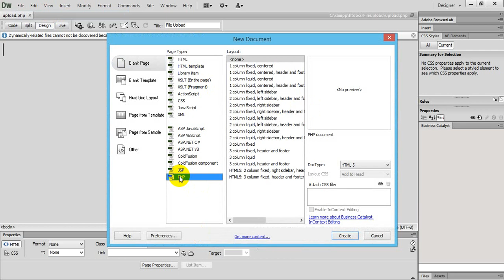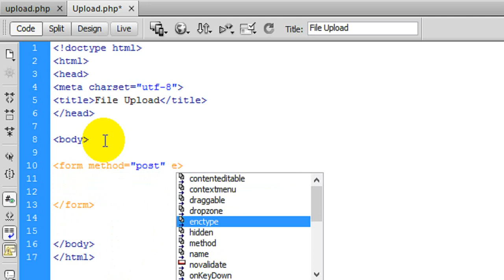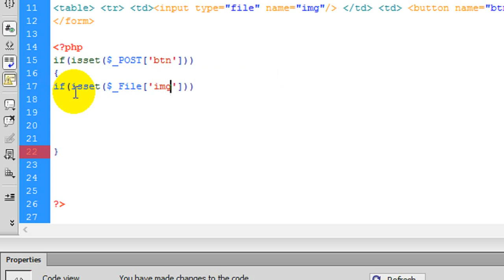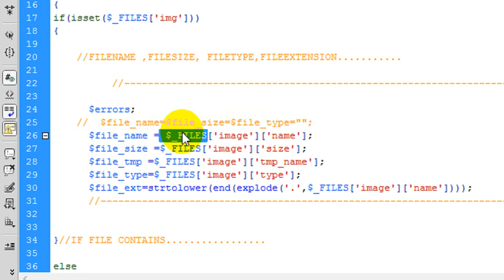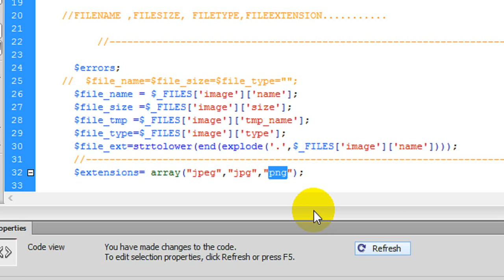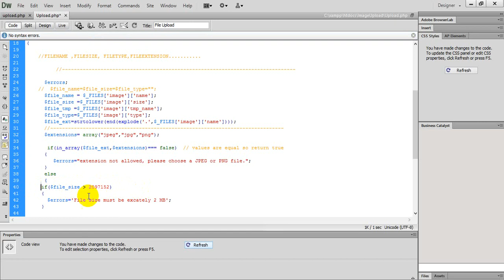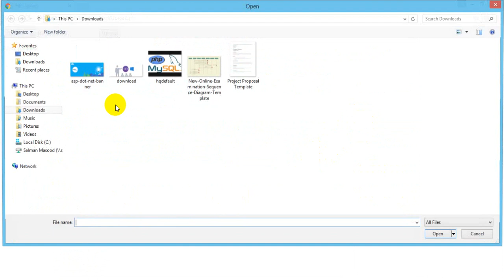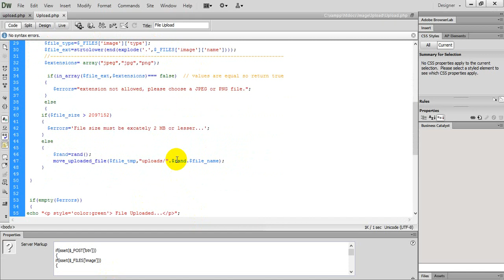How to Upload image in PHP